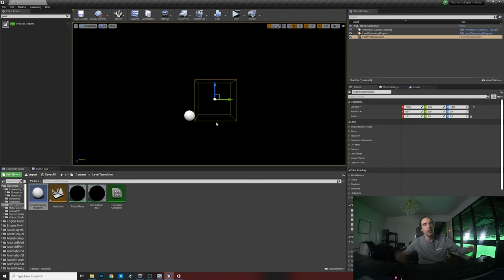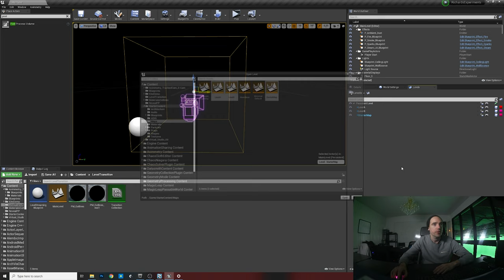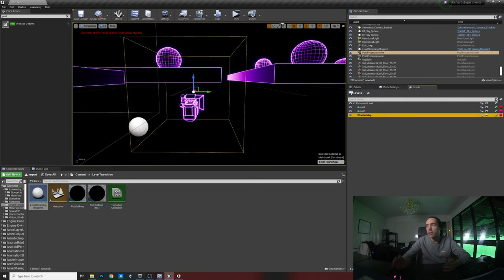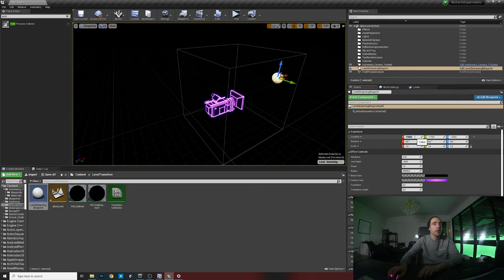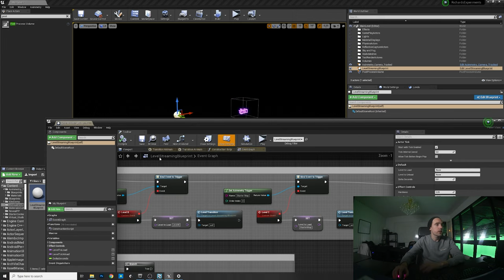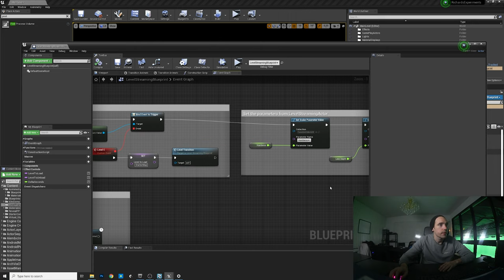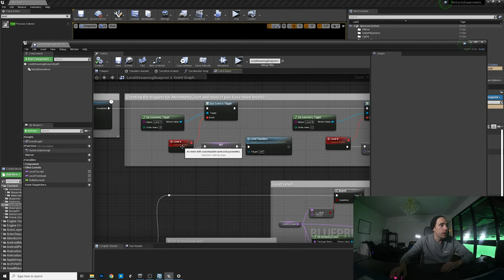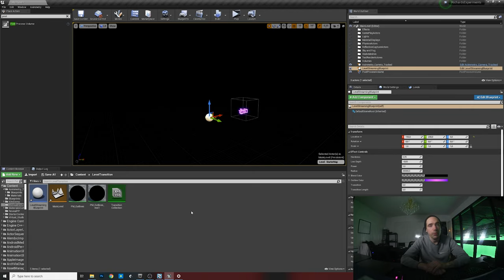Unreal Engine - Level Transition Blueprint Tutorial | Virtual Production Tutorial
In this video, I will show you how to use my Level Transition Blueprint that's also available to buy as a ready asset Hope you like it!

This is hard stuff and I love to help when I have time.